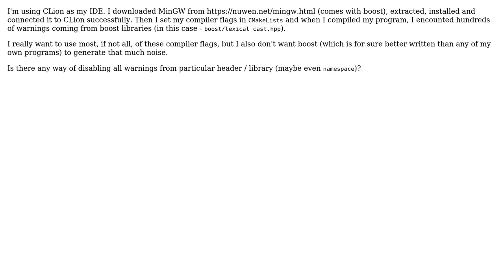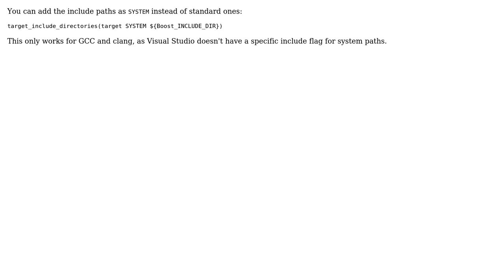How can I disable compiler warnings regarding certain library?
With thanks & praise to God, and with thanks to the many people who have made this project possible! | Content (except music & images) licensed under CC BY-SA | Music | Images & others | With thanks to user Matthieu Brucher user Fureeish and the Stack Exchange Network Trademarks are property of their respective owners. You are responsible for your own actions.